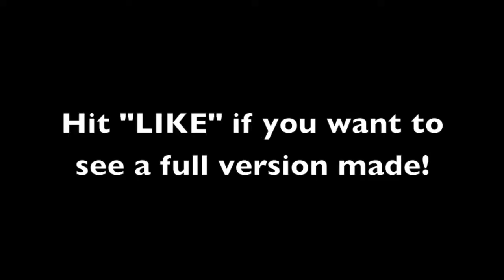CAKE - Dogecoin Car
wow. so shibe. much race. very speed.